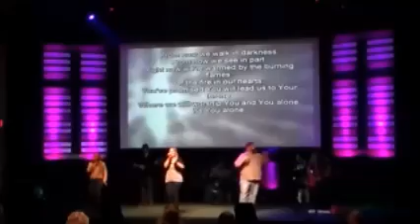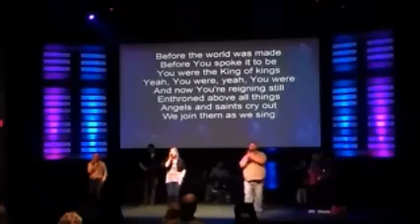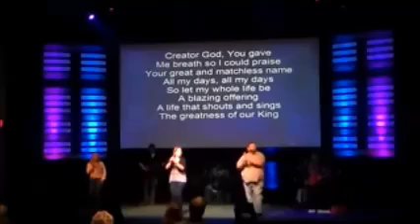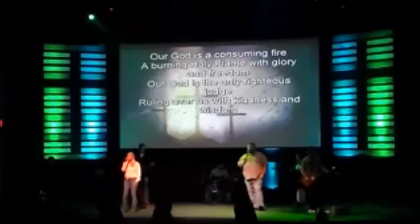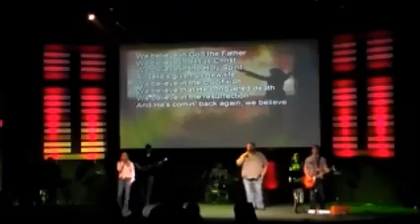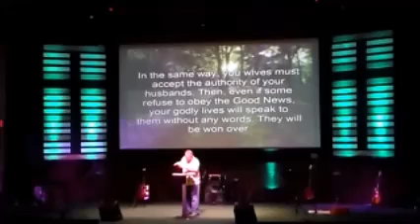Life Church Ava 6-1-14